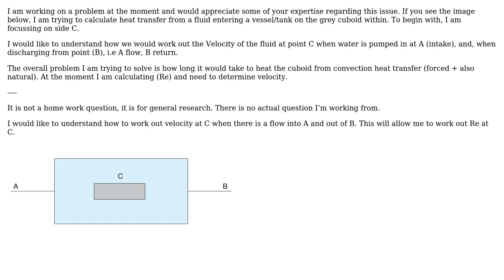Engineering: Convection Heat Transfer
With thanks & praise to God, and with thanks to the many people who have made this project possible! You are responsible for your own actions.